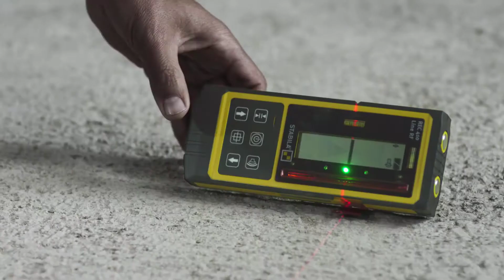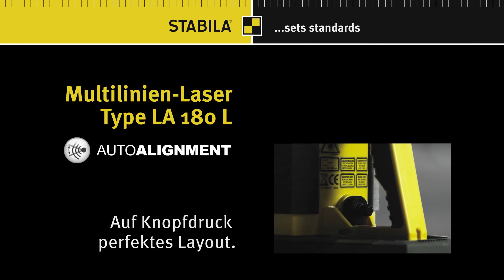STABILA LA 180 L - Deutsch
• Motorisch selbstnivellierender Linienlaser. Rechte Winkel vollautomatisch anlegen — mit der motorischen Feinausrichtung in Kombination mit dem Receiver REC 410 Line RF. Schneller, präziser, einfacher. • Mit den drei vertikalen Laserlinien des LA 180 L können gleichzeitig Achsen eingefluchtet und rechtwinklige Räume angelegt werden. • Der STABILA Multilinien-Laser LA 180 L im Außeneinsatz: Für mehr Effizienz und weniger Kosten. Bei Maurerarbeiten, Stahlbetonbau und Holzständerbauweise. Für Poliere und Bauleiter. Für Menschen mit Verantwortung. • Für alle Layout-Arbeiten und Höhenübertragungen im Innenbereich: Mehr Produktivität für Trockenbauer, Metallbauer, Monteure und Co.! • Durch seine funktionale Gehäuseform lässt sich der Laser leicht an der Wand oder in Ecken positionieren. Das Anlegen eines Fliesenspiegels geht schnell von der Hand.